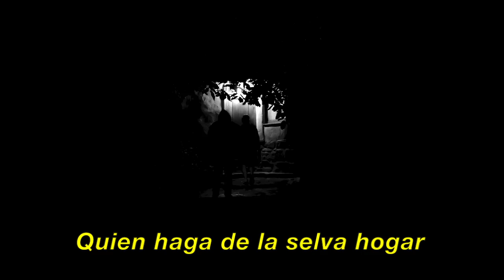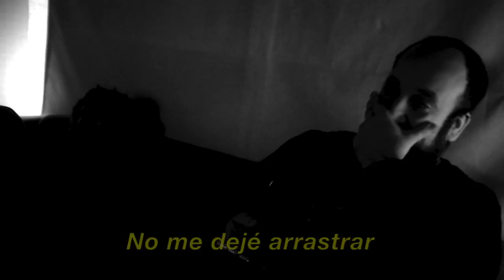"Atlas"- Calavera (Official promo video)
"Atlas"- Calavera.
From the album 'Exposición' (Mont Ventoux, 2017)